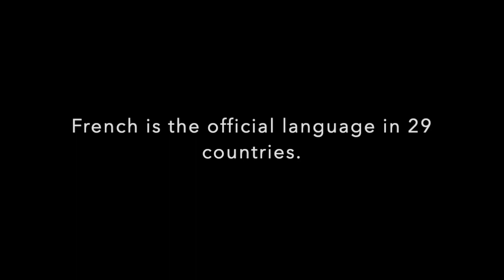Rebel TV - February 19, 2020